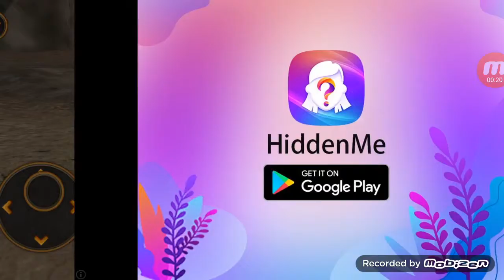Rhino Beetle Simulator